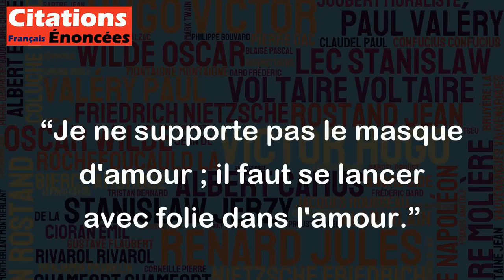Je ne supporte pas le masque d'amour ; il faut se lancer avec folie dans l'amour. - Albert Cohen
Cette citation d'Albert Cohen exprime l'idée que l'amour véritable ne doit pas être dissimulé derrière une façade ou un masque. Selon l'auteur, il est important de se lancer dans l'amour avec passion et de ne pas se retenir. En effet, la passion et la folie sont parfois nécessaires pour vivre pleinement son amour et ne pas avoir de regrets.
Cependant, il est important de rappeler que l'amour n'est pas toujours facile et peut comporter des hauts et des bas. Il est donc nécessaire de s'investir dans une relation amoureuse avec prudence et de ne pas perdre de vue sa propre autonomie et sa propre estime de soi. La passion et la folie ne doivent pas être confondues avec l'obsession ou l'emprise.